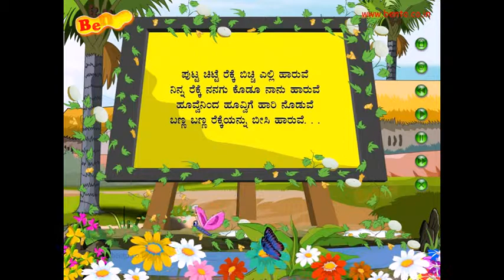Nursery Rhymes Kannada Putta Sitta